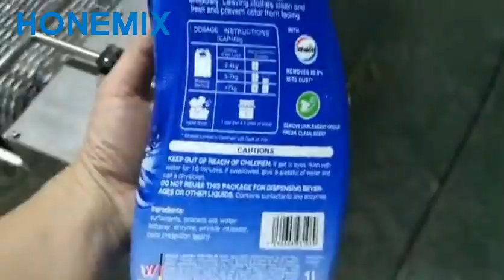Steam film shrinking machine